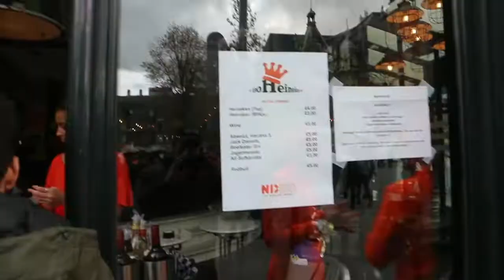bierfest stuttgart + amsterdam koningsdag